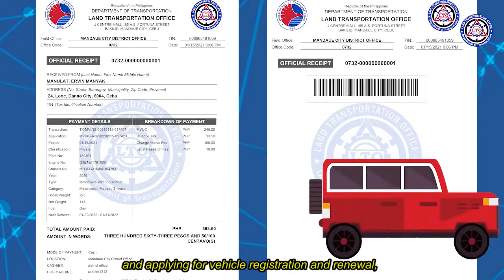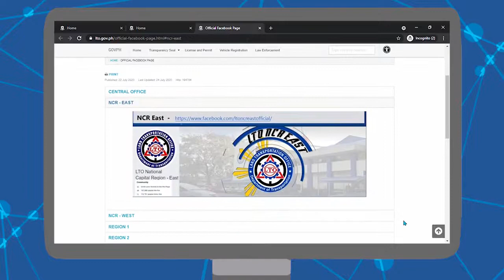Gabay Kung Paano Mag Register Sa LTMS Portal |LTO Registration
how to register  portal LTMS sa LTO.

Paano Mag rehistro nang LTMS sa LTO

renewal of drivers license for 10 years